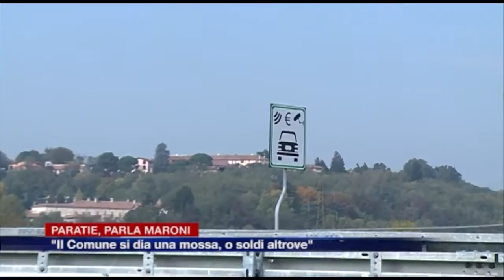Etg - Ultimatum di Maroni sulle paratie